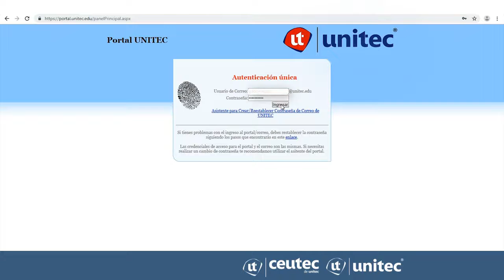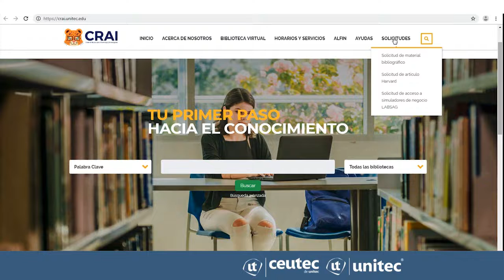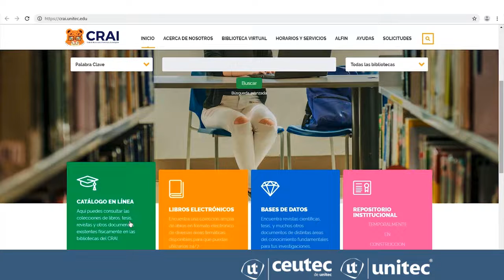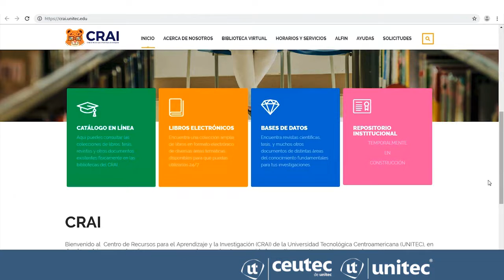RECURSO PÁGINA WEB CRAI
Recorrido por la página web del CRAI